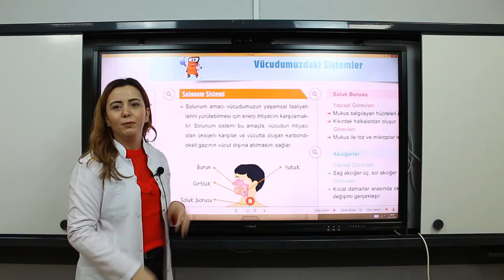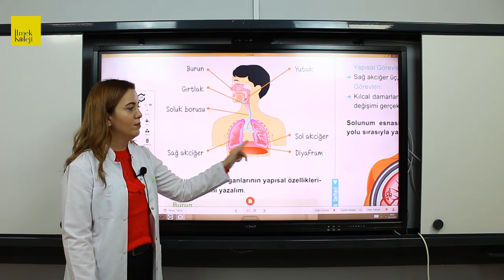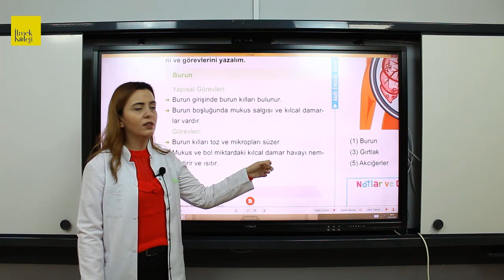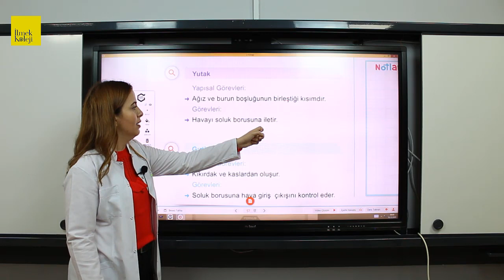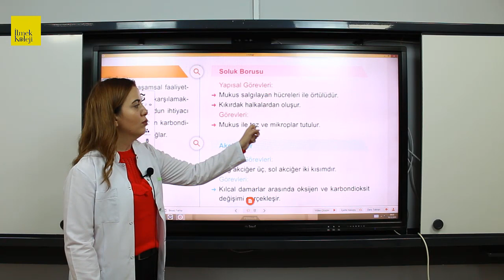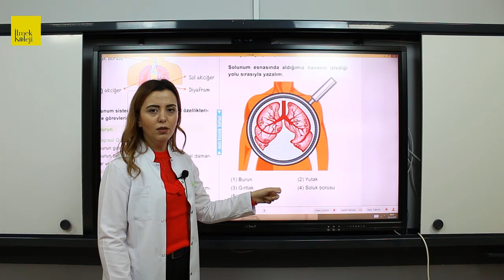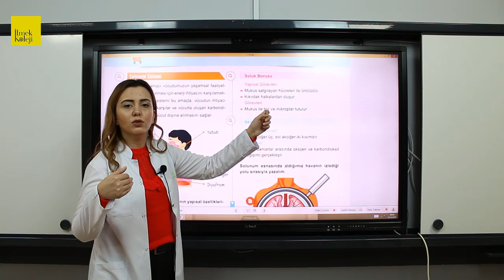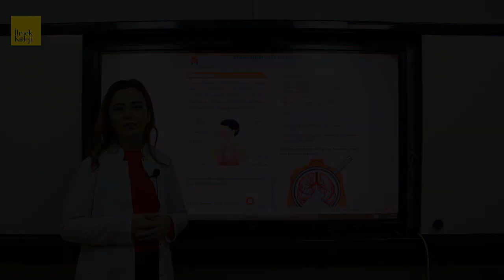6.Sınıf Fen Bilimleri - Solunum Sistemi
Bu videoda 5. Sınıf Fen Bilimleri dersi konusu olan Solunum Sistemi anlatılmaktadır.